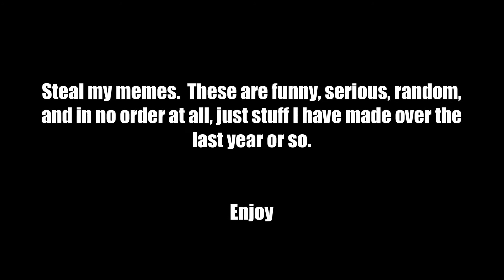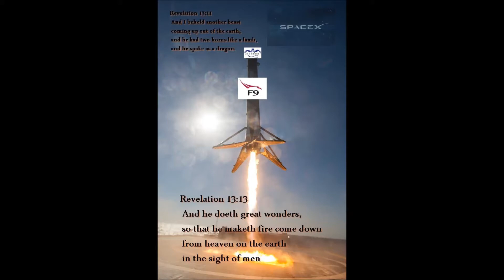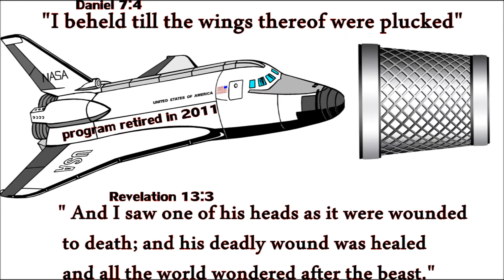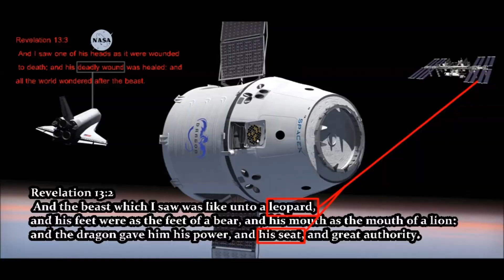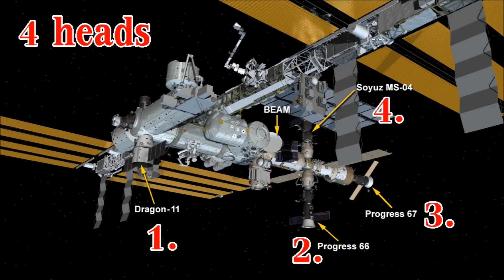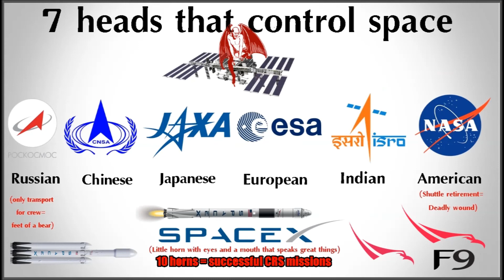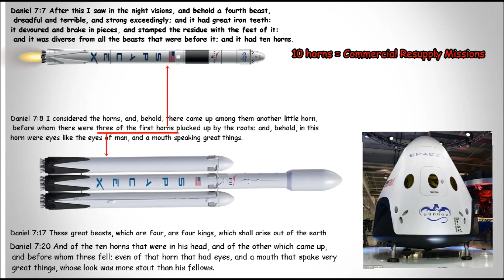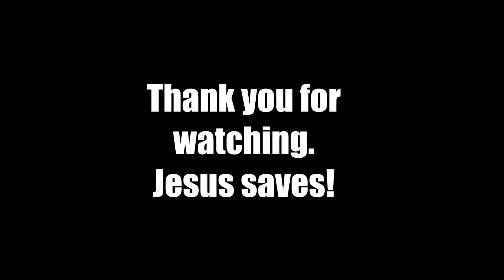I meme business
Have fun, might have to pause.